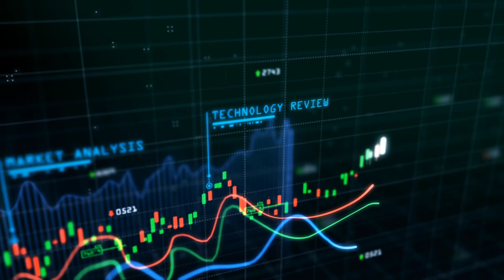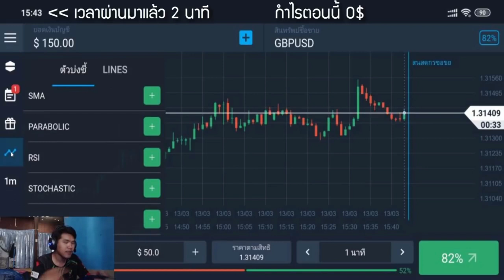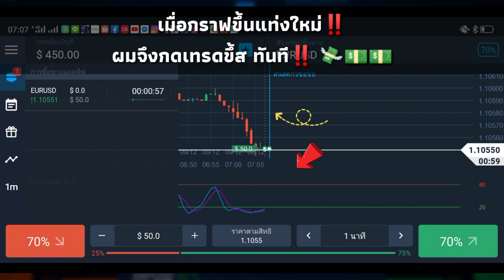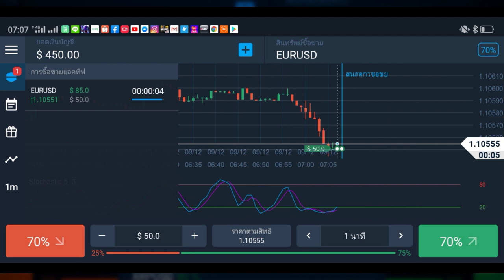สอนหาเงินออนไลน์ 35$ ใน 1 วัน!! - Olymptrade สมัครฟรี! ได้เงินจริง100%